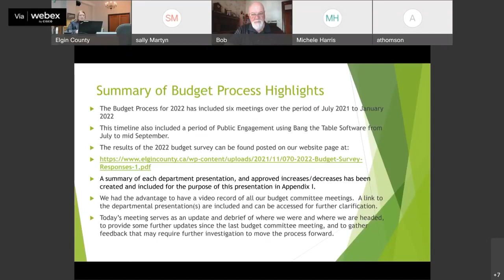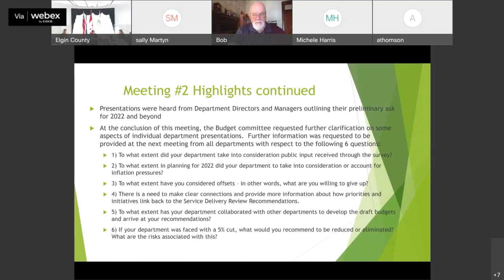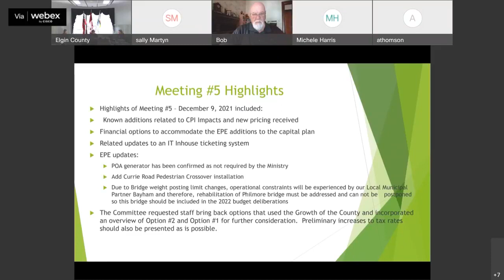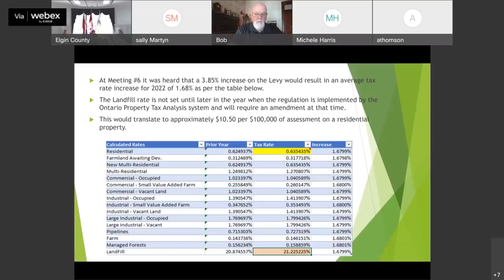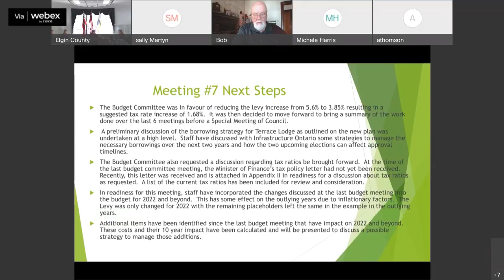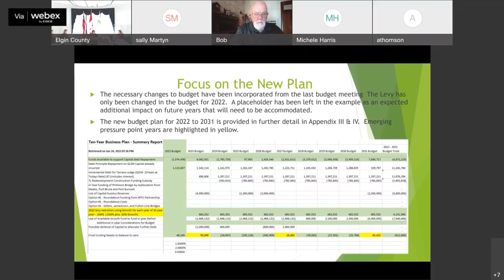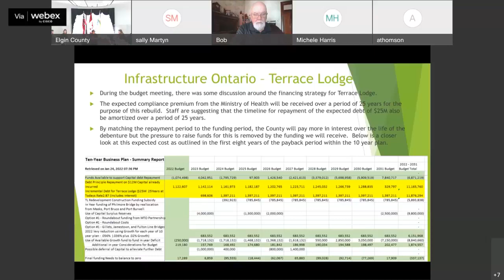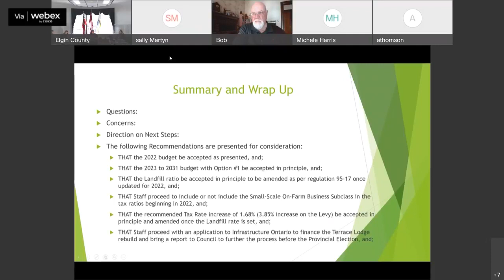Elgin County Council Special Budget Meeting February 1, 2022